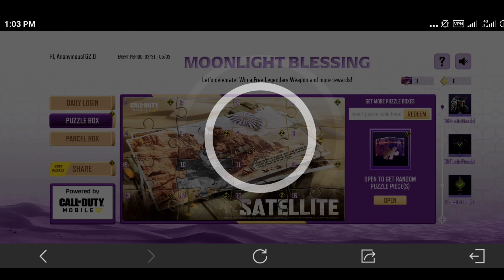*NEW*10 NEW REDEEM CODES IN CODM MOONLIGHT BLESSING EVENT | APRIL 2023 NEW 10 REDEEM CODES IN CODM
New Redeem Code Videos :

📽️ : *NEW* *NEW* February 2023 New Character Redeem Code in Call Of Duty Mobile | New Redeemption Code in Codm

📽️: *NEW* 4 New Redeemption Codes In Call Of Duty Mobile February 2023 | New Redeem Code in Codm 2023

📽️ : *New* Redeemption Code in Call Of Duty Mobile February 2023 | New Redeem Code in Codm February 2023

📽️ : *New* 3 New Redeemption Codes February 2023 in Cod Mobile | New Redeem Code in Call Of Duty Mobile